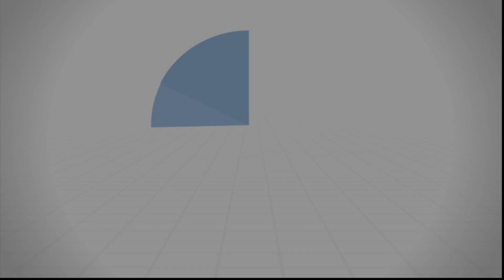احذر أن تتكِل على غيره فأنت قائم به - د.محمد خير الشعال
- من اعتمد على ماله قلّ، ومن اعتمد على علمه ضلّ، ومن اعتمد على جاهه ذلّ، ومن اعتمد على بشرٍ كلّ.
- ومن اعتمد على الله فلا قلّ ولا ضلّ ولا ذلّ ولا كلّ {وَمَنْ يَتَوَكَّلْ عَلَى اللَّهِ فَهُوَ حَسْبُهُ إِنَّ اللَّهَ بَالِغُ أَمْرِهِ...} [الطلاق: 3].

سلسلة دليل إرشادي (حدثني عن الإيمان)